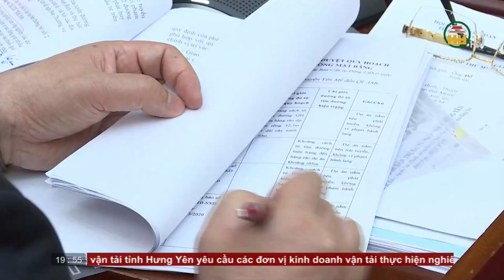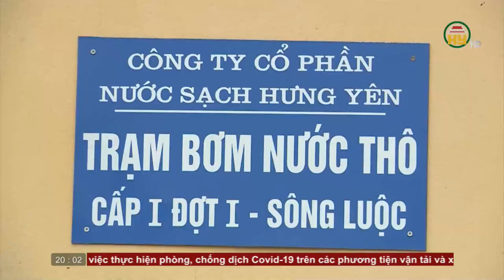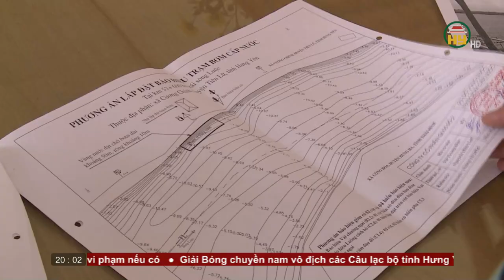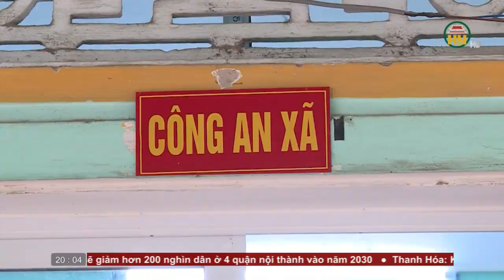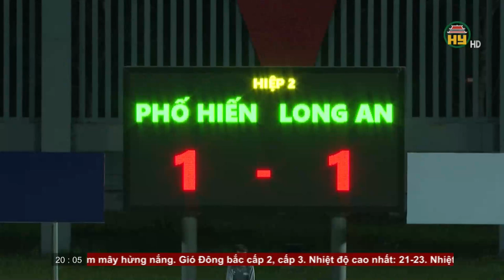Thời sự Hưng Yên thứ 2 ngày 22/3/2021